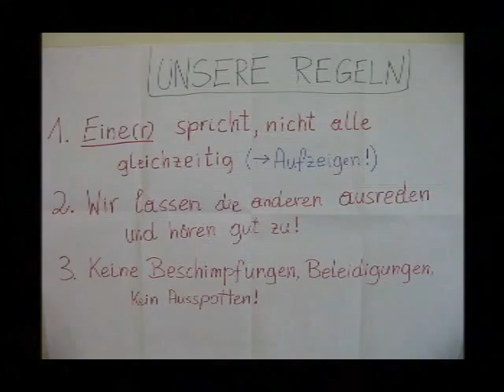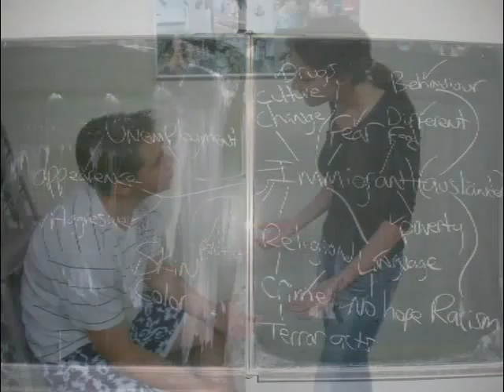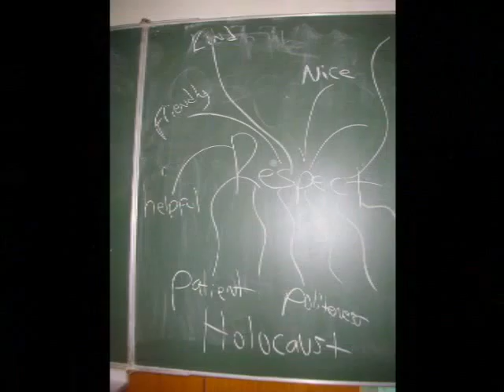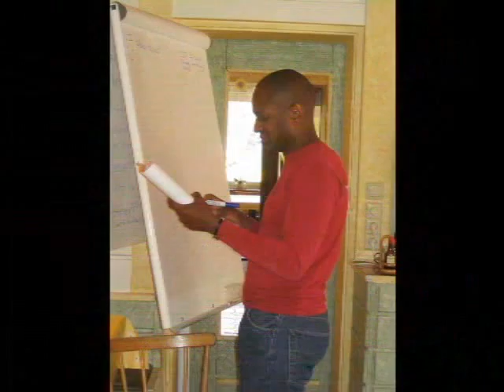School Workshops 2007